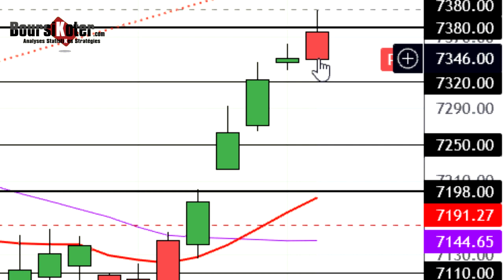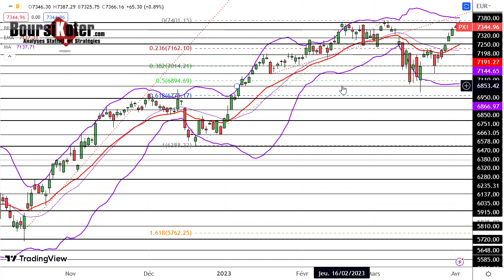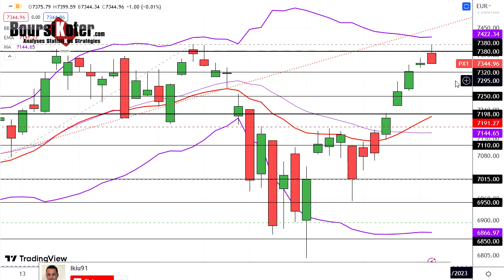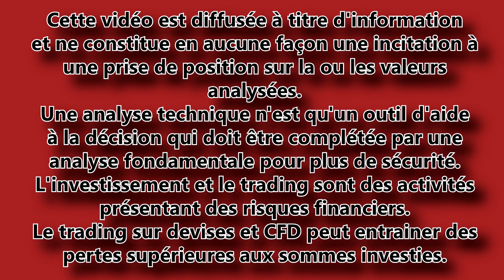CAC 40 Analyse technique du 04-04-2023 par boursikoter